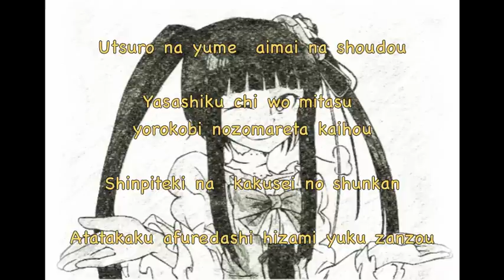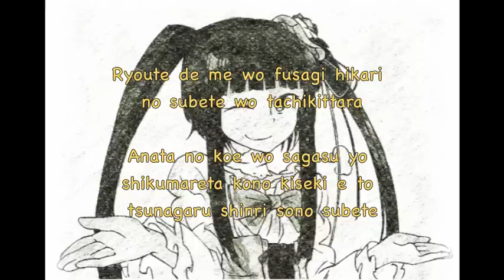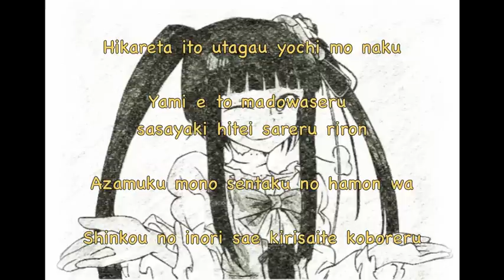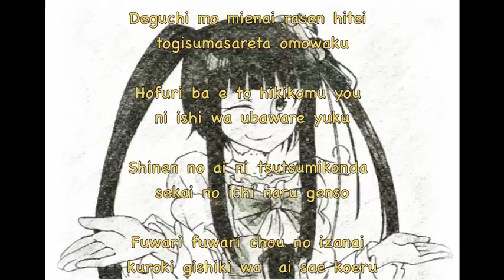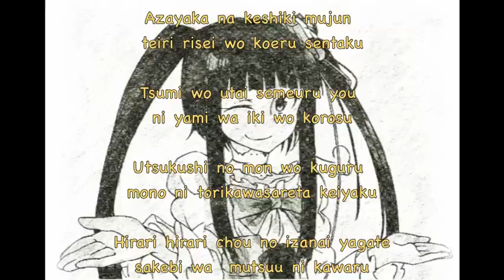Inanna no Mita Yume - Zwei +Lyrics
Umineko no Naku koro ni Chiru
Inanna no Mita Yume (Inanna's Dream)
Performed by Zwei
+Lyrics